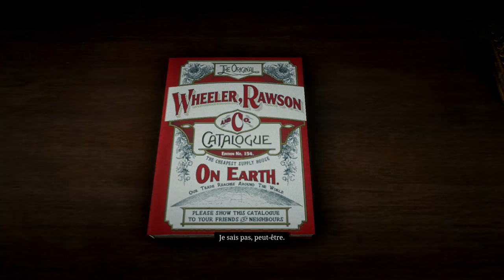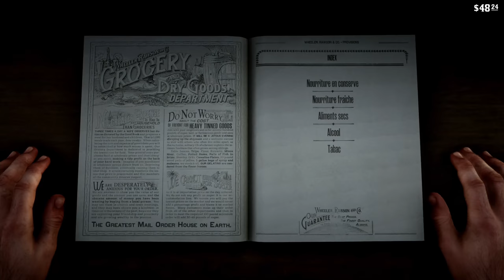Red dead redemption II : Episode 5 VF